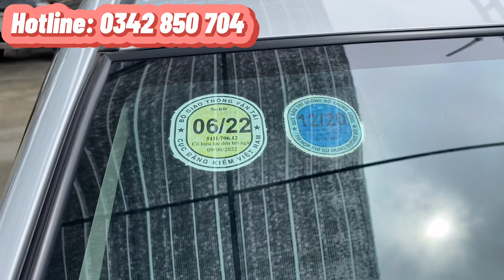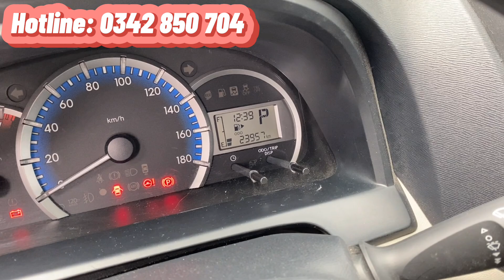✅ Xe 7 chỗ giá rẻ: Toyota Avanza số tự động 2019, mới đi 24.000 km. Bao test hãng, giao xe tận nhà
Toyota Avanza số tự động 2019 🔥🔥🔥
- Xe gia đình 1 chủ từ đâu đến nay
- Đăng kí lần đầu tháng 12/2019
- nhập Indonesia nguyên chiếc
-  Mới đi 23.000km
- 5 vỏ jin theo xe